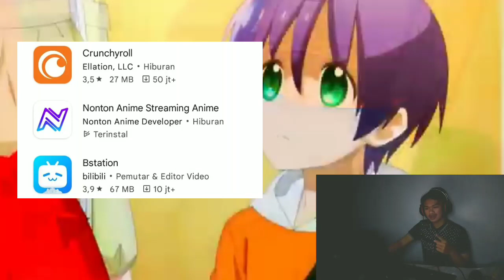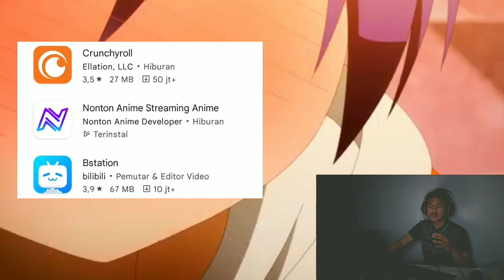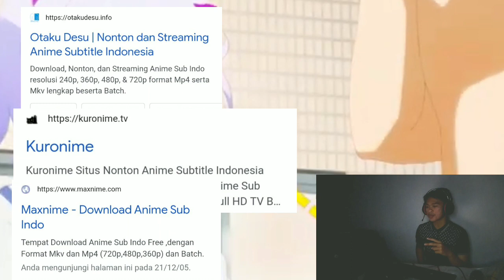Cara Nonton Tonikaku Kawaii Season 2 Episode 1 GRATIS!!!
tonikaku kawaii season 2 adalah anime yang paling di tungggu tungggu, tonikaku kawaii adalah anime romance yang sangat populer dan telah di umumkan jika tonikaku kawaii season 2 release date, jadi buat kalian yang nanya tonikaku kawaii season 2 kapan rilis atau tonikaku kawaii apakah ada season 2 jawabanya adalah ada, bahkan tonikaku kawaii season 2 trailer telah di rilis dan di sini gua akan membahas bagaimana cara menonton tonikaku kawaii season 2 episode 1 atau tonikaku kawaii season 2 full episode nya, penasaran bagaimana nonton tonikaku kawaii season 2 ep 1 dan tonikaku kawaii season 2 ova dengan gratis? well langsung aja simak vidionya..